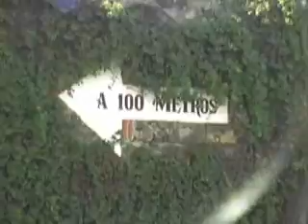Mexico Music Video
Family Vacation to Mexico (Mexico City, Cuernavaca, and Acapulco) 2006

The song is by James Taylor